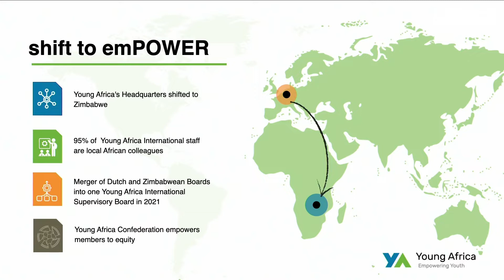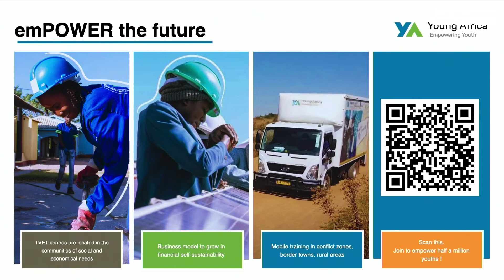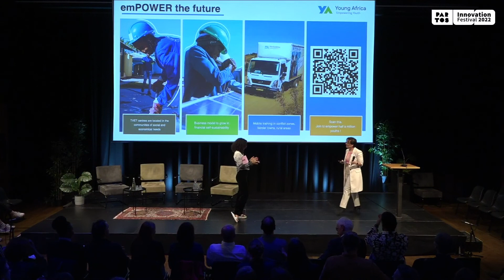CEO PowerPitch - Dorien Beurskens - Young Africa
During the Innovation Festival 2022, 10 CEO's pitched their innovative ideas in 3 minutes each. Listen to Dorien Beurskens from Young Africa!